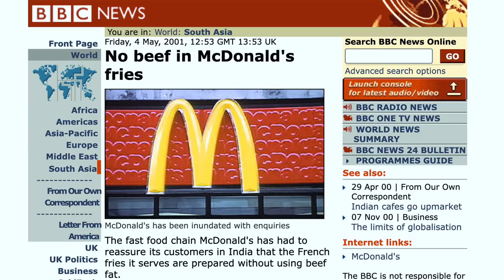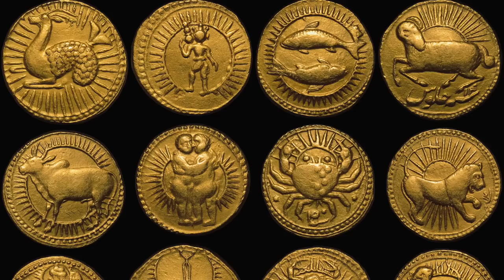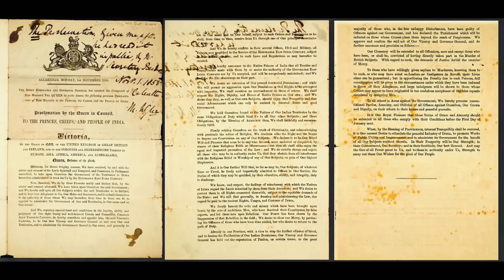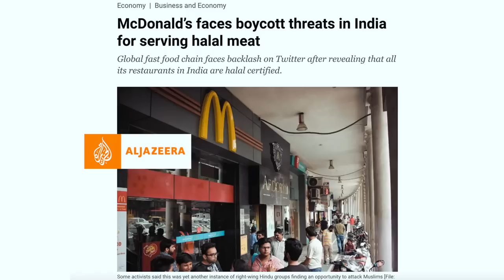The weird accident that started the British Empire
It started with a company, not the Crown. And it started with an accident - and then continued with a few more. And it turned into the British Empire. The Company was the East India Company, and the story of how it became a powerful state-level actor is one that's full of rogues, fiefdoms and, yes, accidents. At a time when multinational corporations continue to seek to make a profit across the world, some of the lessons have a sharp resonance for the modern day. Let's explore.